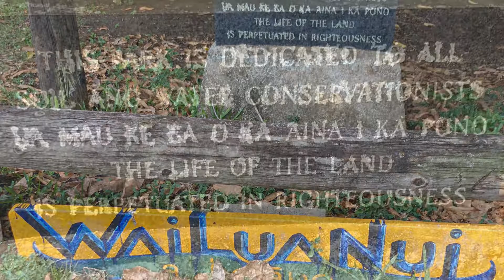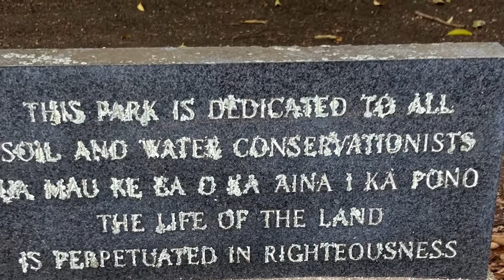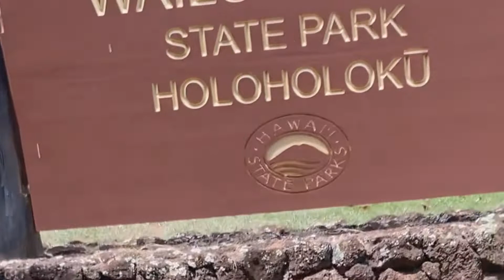KALAEOKAMANU TEMPLE, PIKO STONE - THE UMBILICAL CORD STONE, WAILUA RIVER VALLEY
CONTINUING WITH THE WAILUANUIAHŌ'ANO HEIAU AT KALAEOKAMANU TEMPLE, THE STONES IN WHICH WOMEN USED TO ASSIST IN GIVING BIRTH, THE UMBILICAL CORD PIKO STONE & THE EXPANSIVE RIVER VALLEY OF WAILUA.